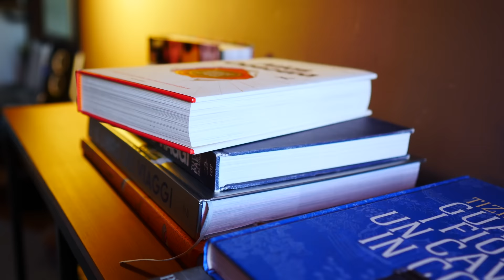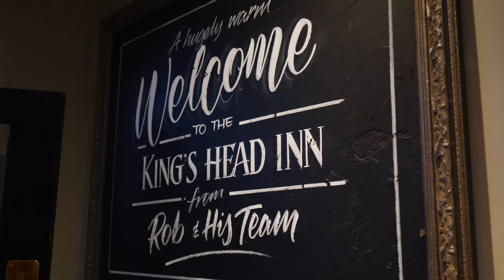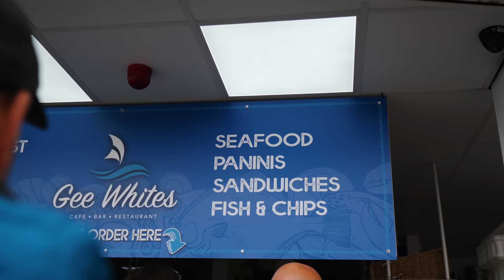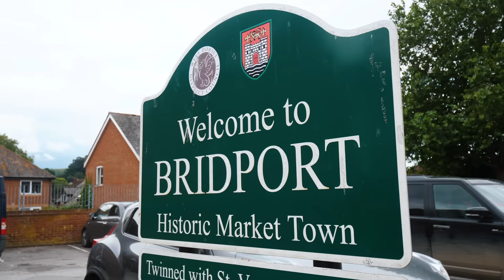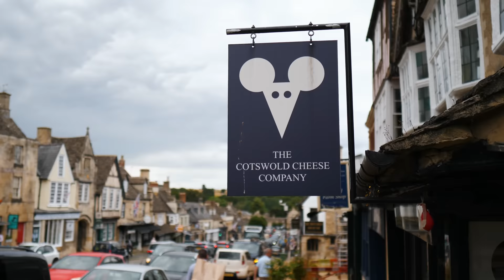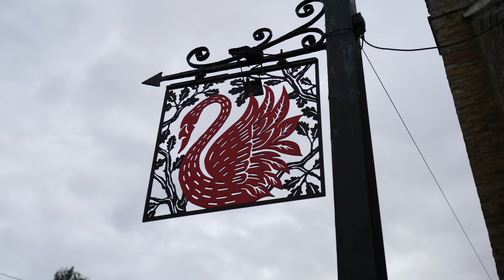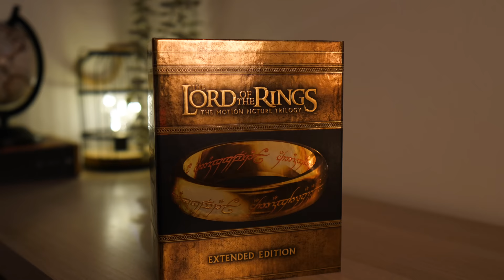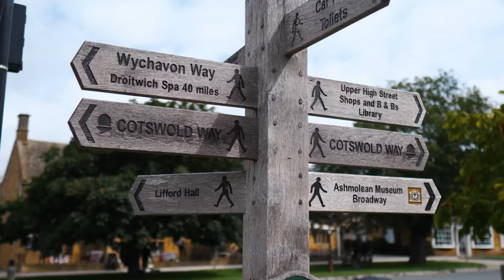Viaggio nelle COTSWOLDS tra villaggi incantati e scogliere nel sud dell'Inghilterra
Ti è piaciuto il nostro viaggio? Qui trovi la guida pratica con tutte le tappe, i costi, link utili per ristoranti, alloggi, parcheggi e per acquistare i biglietti d'ingresso alle attrazioni:

Finalmente vi raccontiamo del meraviglioso viaggio fatto in Inghilterra, tra Cotswolds, Oxfordshire e Jurassic Coast! I paesaggi in queste zone sono straordinari e siamo sicuri che guardando il video vi innamorerete anche voi di questi luoghi!

🗺️ E se vi interessa una consulenza per costruire un itinerario su misura